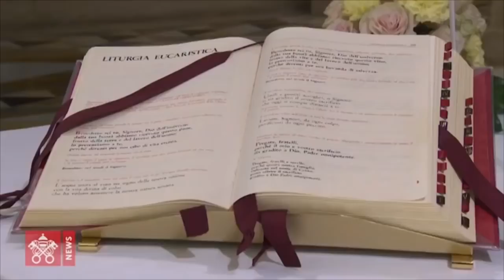Bài giảng của ĐTC ngày 06.11.2018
Chúng ta đừng đóng con tim trước lời mọi của Chúa